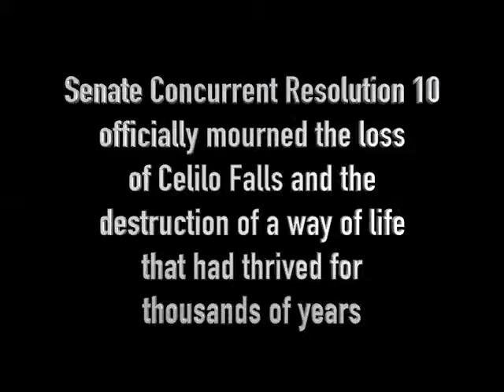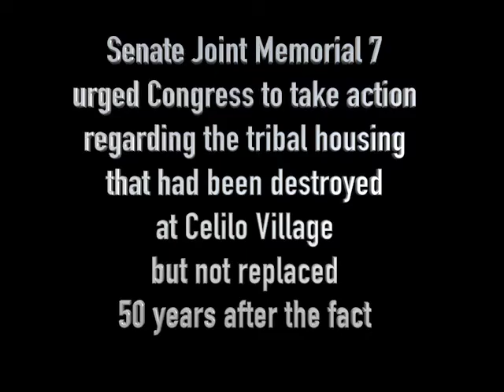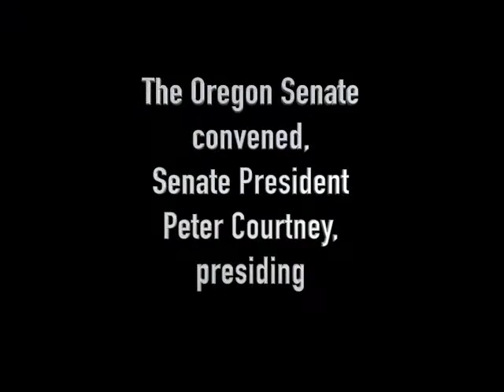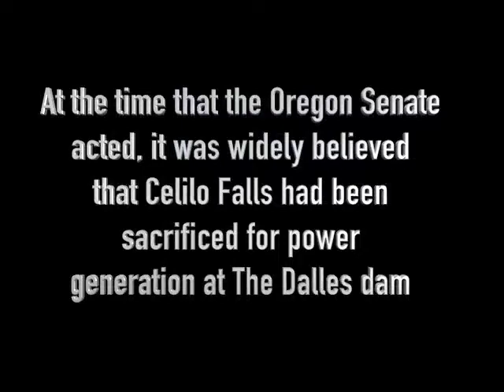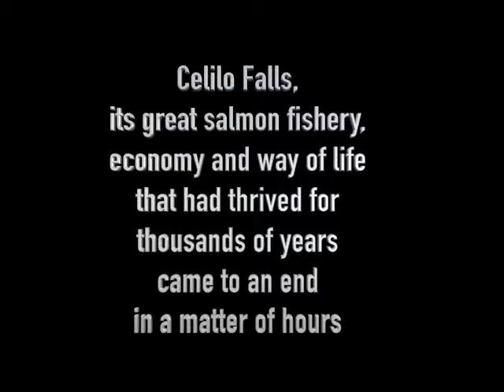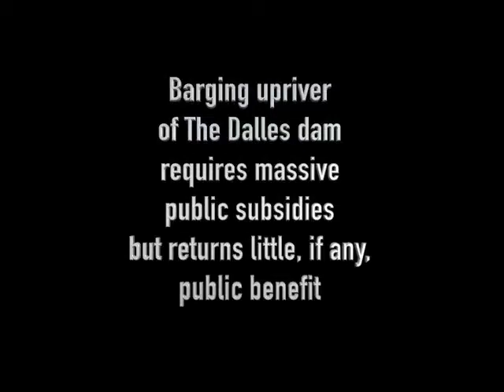When the Senate Mourned Celilo Falls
On March 12, 2007, fifty years after its flooding, the Oregon Senate officially mourned the loss of Celilo Falls on the Columbia River and the way of life it had supported for thousands of years. The Senate also took action on a bill to urge Congress to fulfill the promises of replacement housing made 50 years ago.

10 years have passed since the historic Senate floor session and there is new information.